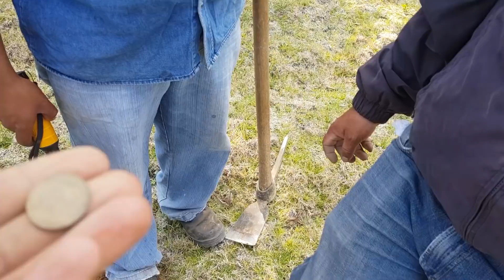¡MIRA ÉSTA! Combinación en la Búsqueda de TESOROS - Profundidad y ONDA Corta Vlad DetectoRex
Vlad DetectoRex
🙋‍♂️ - ¡Busco y cazo TESOROS!
🌄 - ¡Historia, aventura y paisajes!
📽 - VIDEO cada semana en YouTube